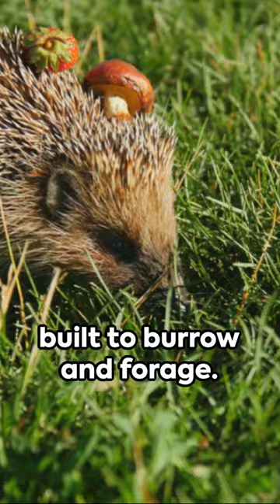3 April 2024